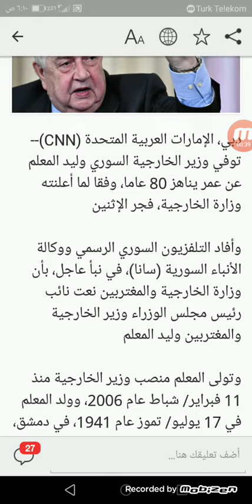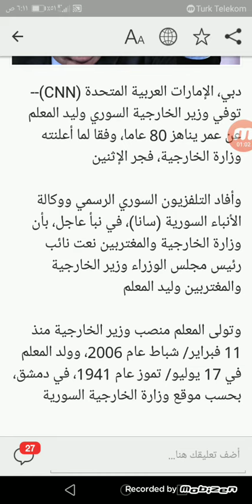توفي وزير الخارجيه السوريه وليد المعلم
خبر وفاه وزير الخارجيه السوري
وليد المعلم
متوفي وليد المعلم
وزير الخارجيه السوريه وليد المعلم
وزير الخارجيه السورى توفى